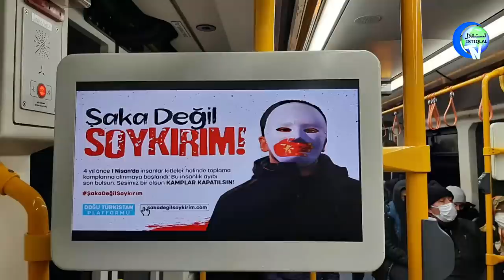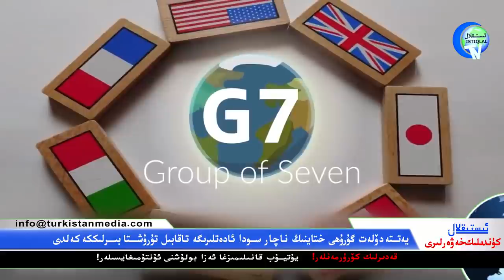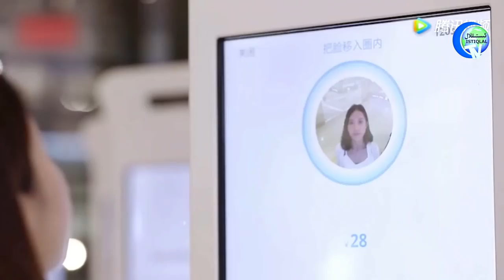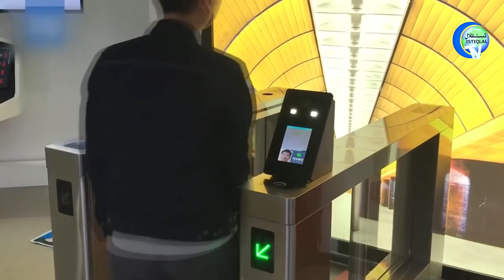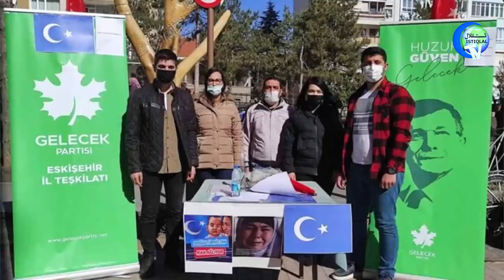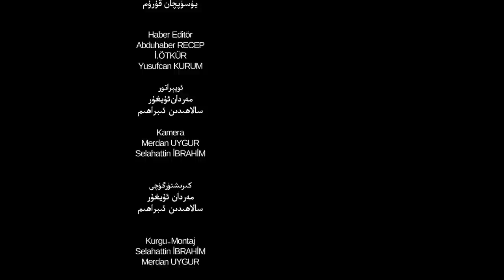ئىستىقلال كۈندىلىك خەۋەرلىرى 2021-04-01، «چاقچاق ئەمەس، ئىرقىي قىرغىنچىلىق!»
Istiqlal Kundilik Xewerliri 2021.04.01 / «Chaqchaq Emes, Irqiy Qirghinchiliq!»